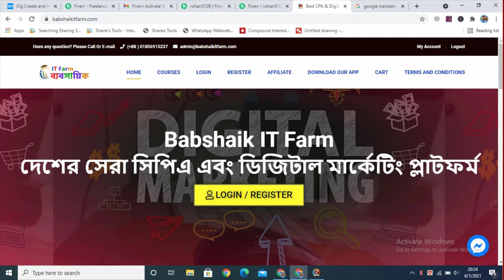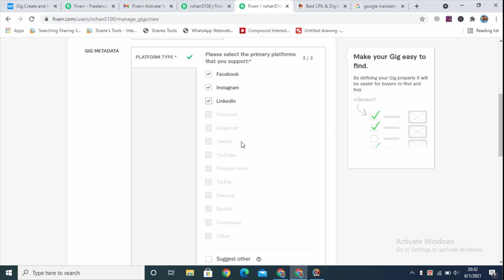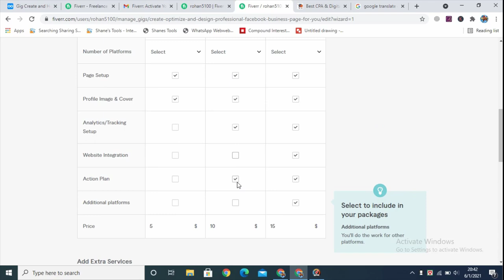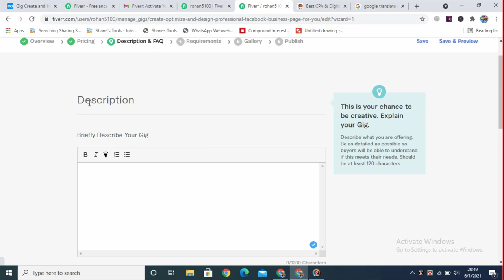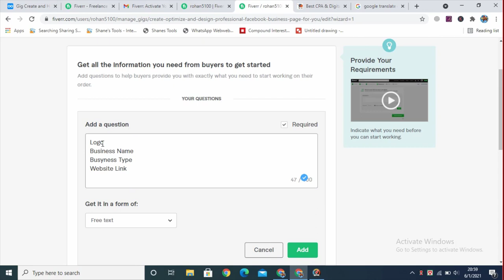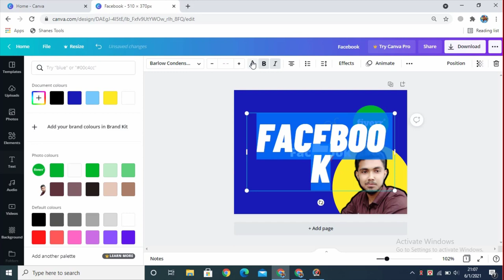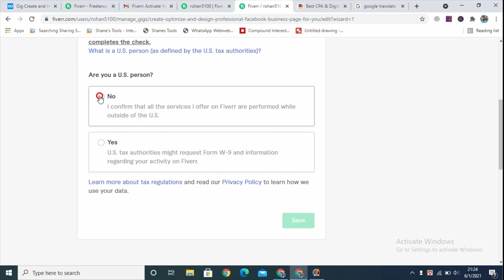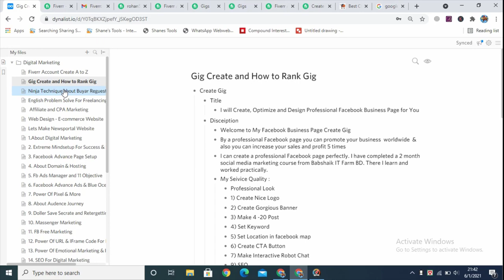🔥 Fiverr Gig Create 2021 |Fiverr Gigs | Fiverr Bangla Tutorial 2021 | Part -2